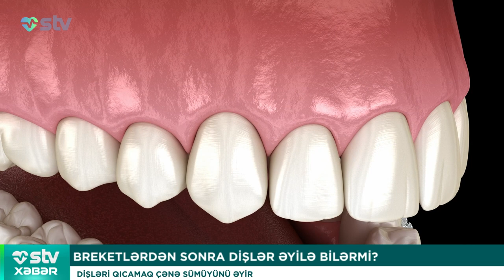Dişləri qıcamaq çənə sümüyünü əyir - STV XƏBƏR